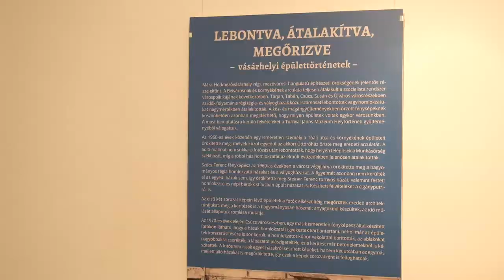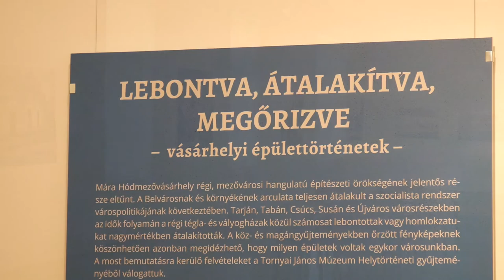Lebontva, átalakítva, megőrizve – vásárhelyi épülettörténetek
A hódmezővásárhelyi Tornyai János Múzeum Lebontva, átalakítva, megőrizve – vásárhelyi épülettörténetek című kiállításán az 1960-as és 1970-es években készült fotók révén feltárult Vásárhely már-már elfeledett arca.